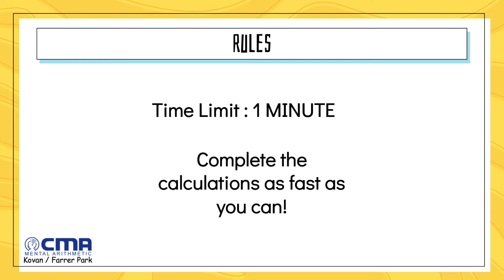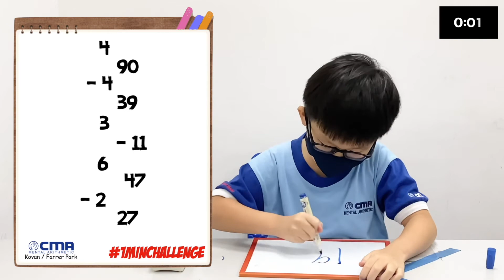1MinChallenge EP27 | INSANE SPEED MENTAL CALCULATION WITHOUT CALCULATOR! ft. Joash Goh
CMA SG @ Farrer Park student, Joash Goh, takes on the 1 Minute Challenge!

Video was filmed in CMA Mental Arithmetic SG @ Farrer Park by the team of CMA @ Farrer Park.

Classical Mental Arithmetic (CMA) Singapore is an educational institute which specializes in dual-hand abacus mental arithmetic. The centre focuses on the holistic development of the brain.

Our goal is to help create a great mind in every child. This can be achieved through unleashing their mental potential with our unique and proven dual-hand abacus mental arithmetic methodology.